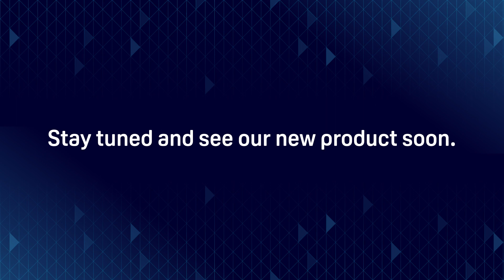MiR1200 Pallet Jack film Cut down intro